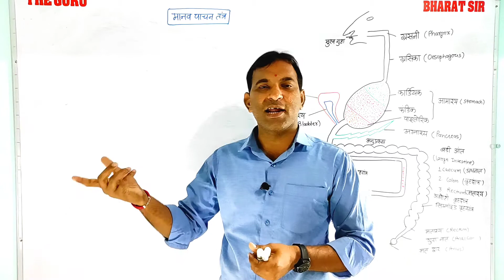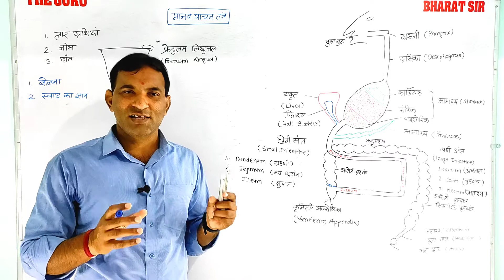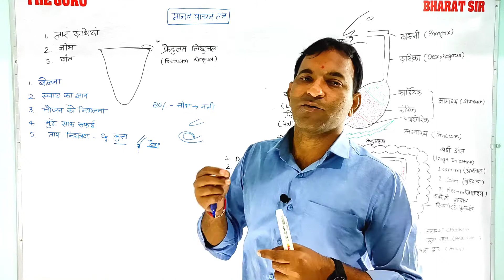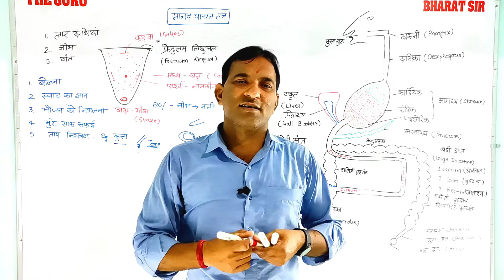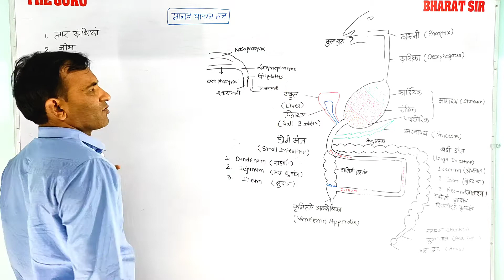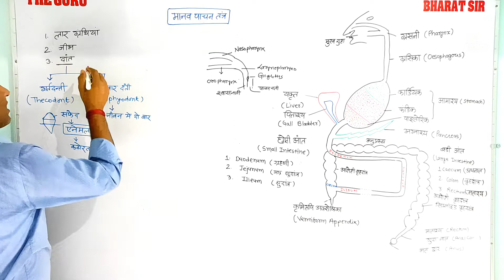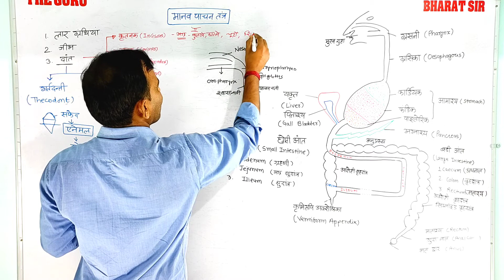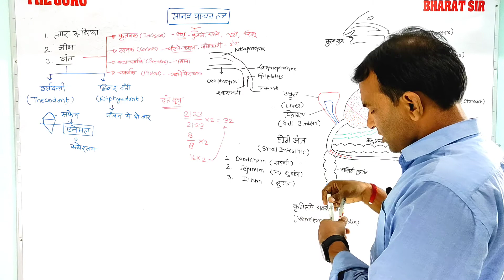पाचन तंत्र-5/Digestive System-5